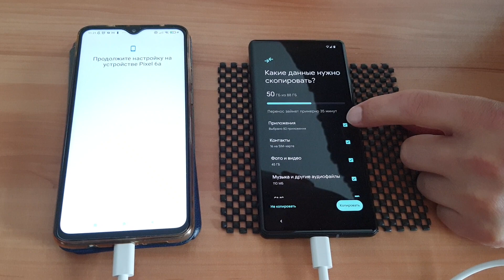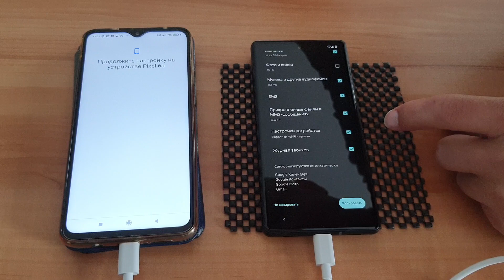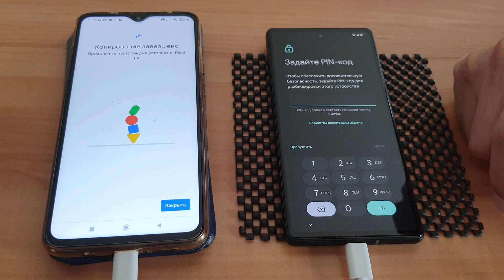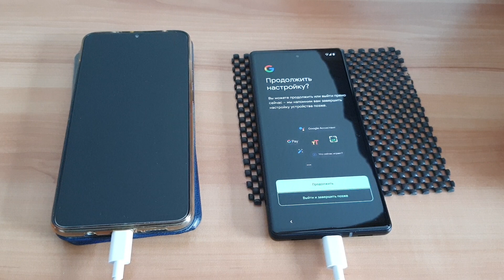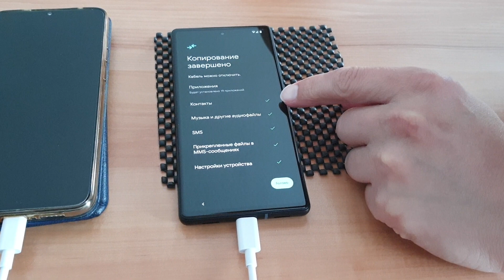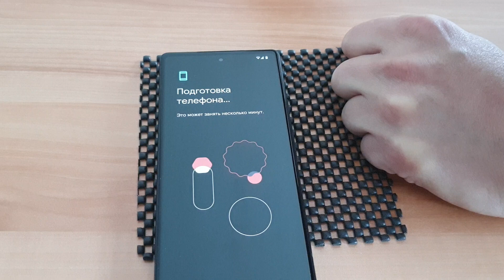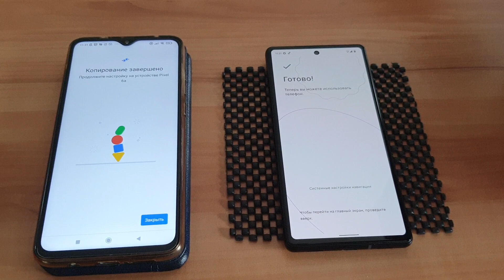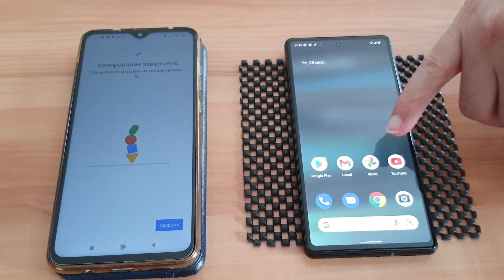Google Pixel 6a. Что с ним делать после распаковки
Синхронизация со старым устройством прошла быстро